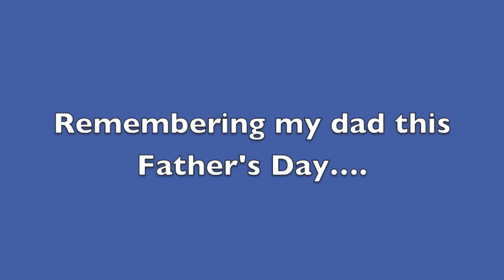Remembering my dad on Father's Day - George Tweedy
In memory of my dad, I put this video together for Father's Day 2013. My father died in 1994 suddenly from a brain aneurism when I was 15 years old. It's been 19 years and he is still greatly missed. Video set to the song "The Dance" by Garth Brooks.